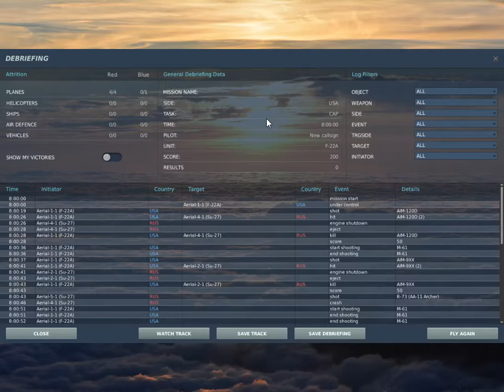Dcs world Wvr Dogfights F22 A v 4 SU 27 quick mission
Super jet